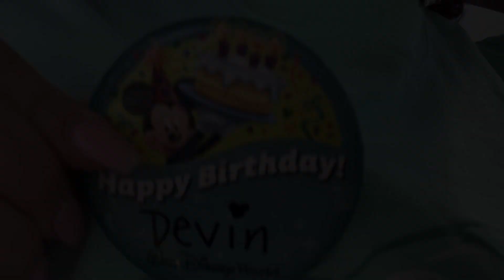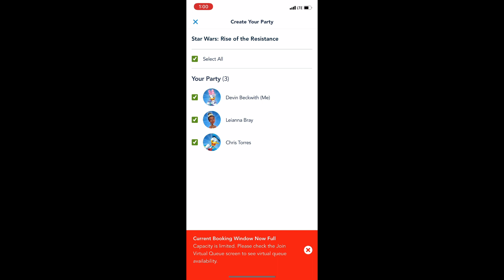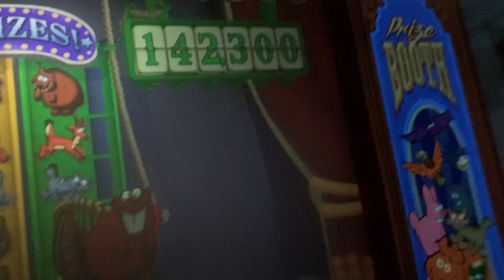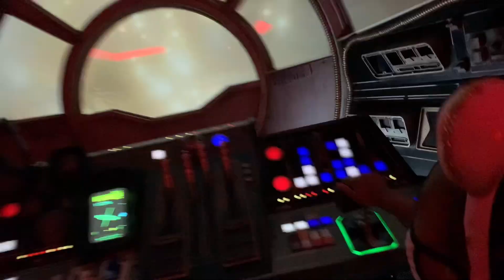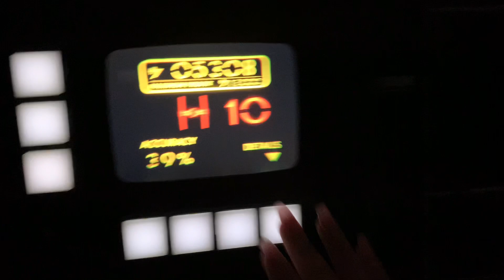Mommy’s Birthday at Hollywood Studios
Mommy’s actual birthday!! We had breakfast at a really cute biscuit place called Maple Street Biscuit Company (highly recommend). We then made our way to Hollywood Studios for the day. Unfortunately we were not able to get a boarding group for a Rise of the Resistance but, it was still a fun day!